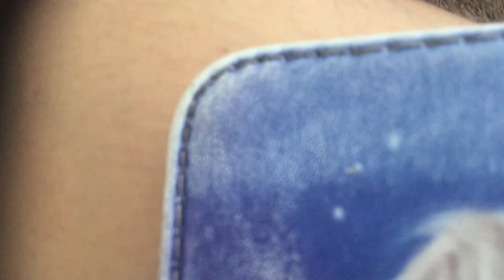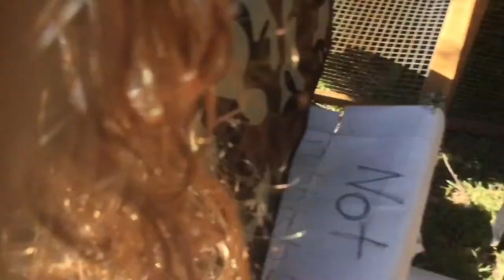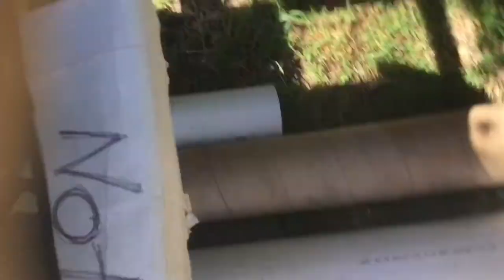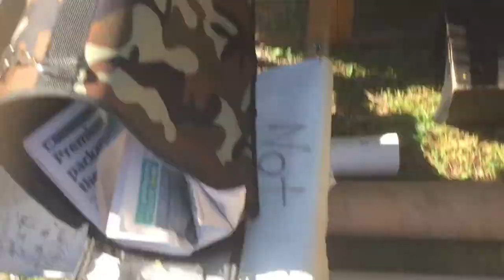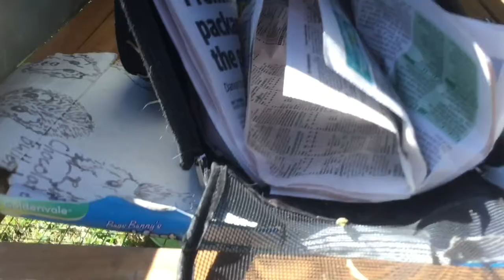training baby guinea pigs vlog 6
The two pups (baby guinea pigs) are now one week old, so it's time to start training. See how well they do. they have really cute reactions.
my other channels: The Lioness Princess, AJ's guinea pigs, theorists united, Supergirl's Lego Videos, Annikaughn’s Animal adventures, the frosts, Supergirl fan
I made this when I was 18